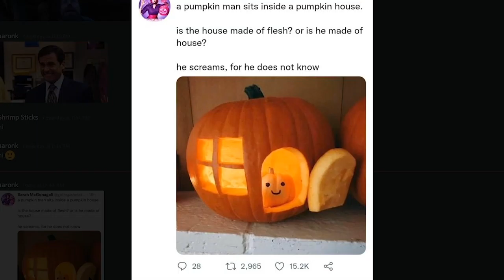Into The Catacombs We Go | Convergence mod 3